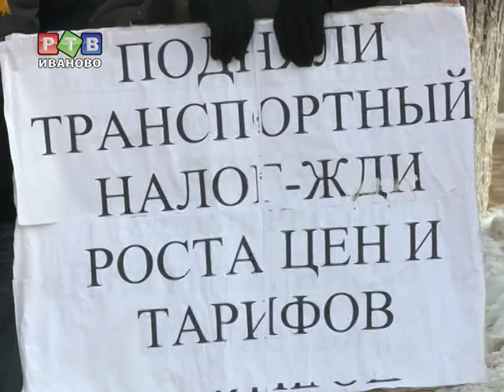Ох, уж этот Автонеев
Комитет Ивановской области по транспорту и связи подал иск в суд на коммунистов, общественную организацию «Перспектива» и на Андрея Автонеева в частности. Так чиновники пытаются защитить свою деловую репутацию.